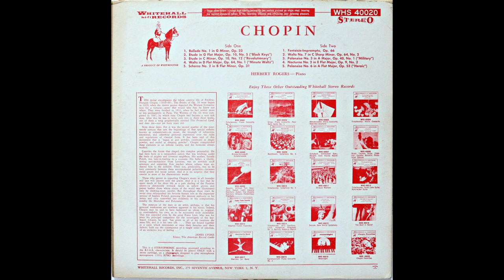HERBERT ROGERS: MY FAVORITE CHOPIN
Herbert Rogers was a classical concert pianist and associate professor of music at Hunter College in New York from 1968 to 1983.  He graduated from the Juilliard School in 1956 and was a student of the pianists Olga Samaroff, Roslyn Tureck and Sascha Gorodnitzki.  In addition to being a fabulous pianist, he was a genuinely sweet man and beloved student advisor at Hunter.  He had few recordings.  This 33-LP record is the only professional studio recording by Mr. Rogers that survives.  Unfortunately, he passed away at the young age of 53 in 1983.

This recording is the property of Whitehall Records and the estate of Herbert Rogers.  I make no claim of ownership or copyright.

00:00  Ballade No. 1 in G minor, Opus 23
08:55  Etude in Gb major, Opus 10 #5 ("Black Key" Etude)
10:32  Etude in C minor, Opus 10 #12 ("Revolutionary" Etude)
13:00  Waltz in Db major, Opus 64 #1 ("Minute Waltz")
14:43  Scherzo No. 2 in Bb minor, Opus 31
24:00  Fantasy Impromptu, Opus 66
29:08  Waltz No. 7 in C# minor, Opus 64 #2
32:34  Polonaise No. 3 in A major, Opus 40 #1 ("Military" Polonaise)
37:09  Nocturne No. 2 in Eb major, Opus 9 #2
41:25  Polonaise No. 6 in Ab major, Opus 53 ("Heroic" Polonaise)